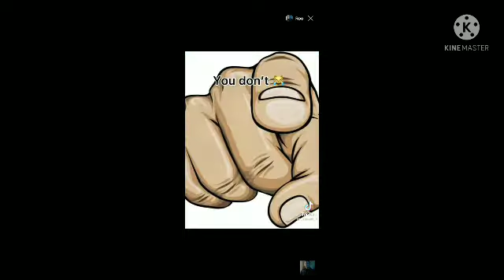racist video be like :